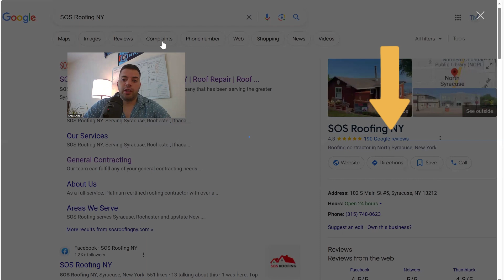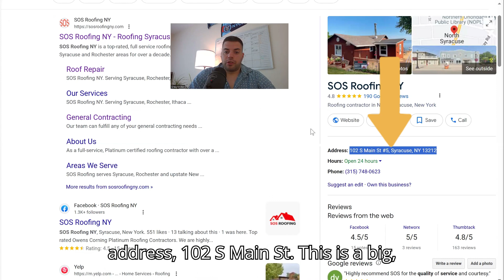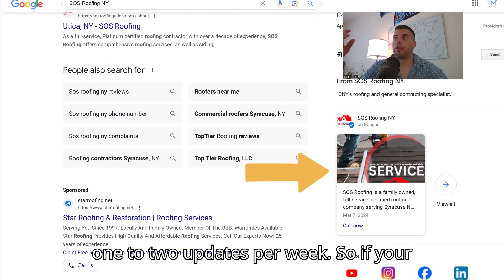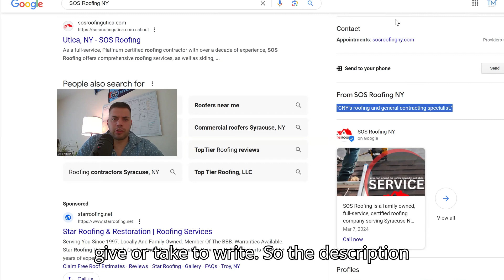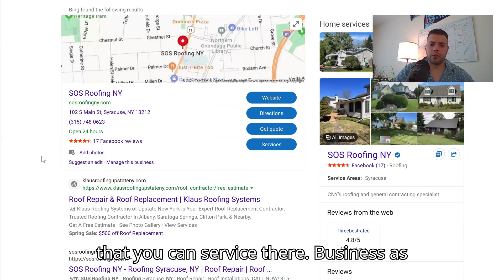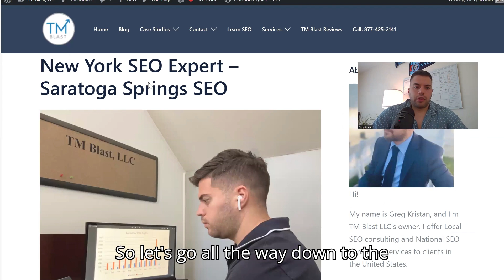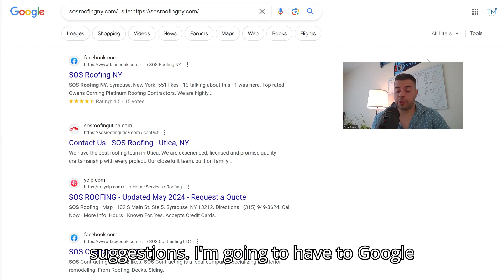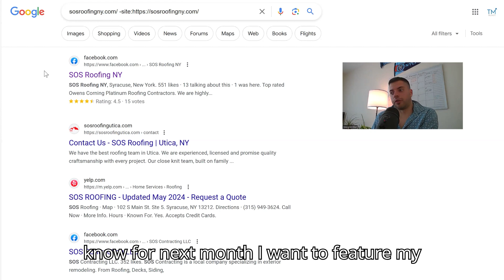Roofing Contractor SEO - How to Rank Better Locally in Google Maps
In this video, I share why the number three listing for "roofing contractor" in Syracuse, NY, is doing some things right with local SEO and offer suggestions on how they can improve their map coverage.

Some things they are doing right with their Google Maps profile

1) Have "roofing" in their name
2) Show their address. Showing your address is a more robust ranking signal compared to being a service area business
3) Have roofing as their primary category
4) Are 24/7
5) Great reviews

While the third listing is doing well, there are still areas for improvement in their Google Maps profile, presenting a promising opportunity for growth.

1) Have weekly updates showing what the team is doing
2) Respond to negative reviews
3) Create a product carousel that showcases every service you provide
4) Expand the description to include nearby towns and cities where they don't rank as well

For Bing Maps, I suggested that they update their description and choose a professional service category to display every location they offer roofing services to

I mentioned two things for the website that can help with the local SEO strategy. First, I would embed the Google My Business map directly in the footer. Second, I would use a service like Trust Index to pull in the latest reviews to display them to your audience.

Finally, I share some ways they can build their local presence in and around Syracuse, NY. One way is to get on a local chamber of commerce directory along with Syracuse.org.

You can visit my service page if you want Local SEO help for your

if you are looking for NYC local SEO services